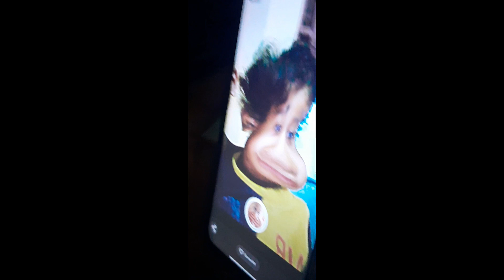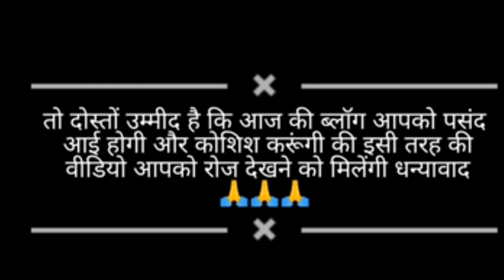अपने परिवार के साथ कुछ खास लमहे कैप्चर कर दिए मैंने जिंदगी भर के लिए वीडियो में।